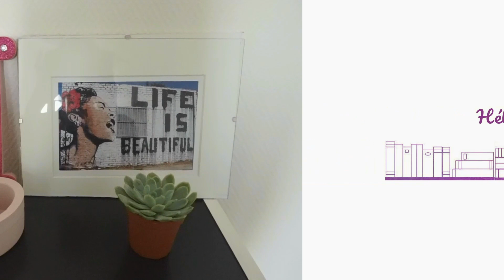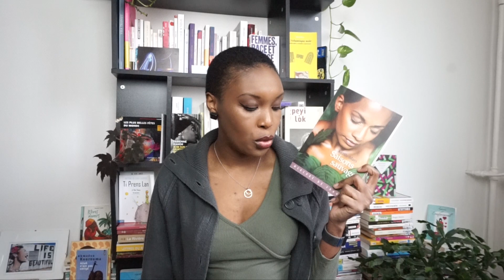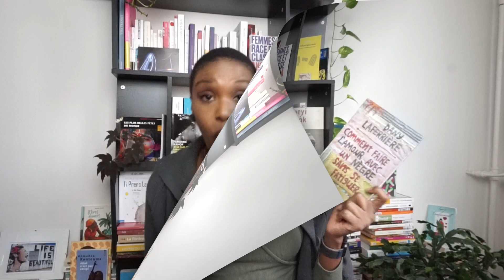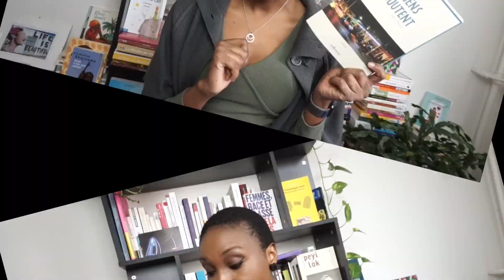L'Amour dans la Littérature Haïtienne: trouple, polyamour, triangle amoureux…| Hélène's Universe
Bonjour,
Aujourd’hui je reviens avec une vidéo afin de vous présenter une petite sélection d'ouvrages sur le thème de l'Amour: les amours!
Je vous souhaite un bon visionnage et à bientôt pour une nouvelle vidéo!

Matériel:
-Appareil photo: Sony Alpha 5000

TIME CODE
00:00 Générique
00:22 Introduction
01:08 Définition d'amour
03:24 Saisons sauvages, K. Mars
04:49 Vagabondages éphémères, P. Robert
05:32 God loves Haïti, D. Léger
06:20 Jacques Stephen Alexis
09:47 La Trilogie des Dépeuplés, Guy Régis Jr
12:24 Dieu ne tue personne en Haïti, M. Berlinski
13:06 Je vivrai d'amour pour toi, E. Wêche
13:32 Quand il fait triste Bertha chante, Rodney Saint-Éloi
14:01 L'Empereur, M. Orcel
14:35 Soleil à coudre, Jean D'Amérique
15:13 Eroshima, D. Laferrière
16:02 Guillaume et Nathalie, Y. Lahens
16:43 Amour, colère et folie; Marie Vieux-Chauvet
17:34 Comment faire l'amour avec un nègre sans se fatiguer, D. Laferrière
18:03 Belle Merveille, James Noël
19:04 Laisse folie courir, Gerda Cadostin
19:42 Le bout du monde est une fenêtre, E. Prophète
20:12 Jean-Claude Charles
21:08 Les gens qui doutent, Hélène Mauduit
21:58 Conclusion
22:27 Outro